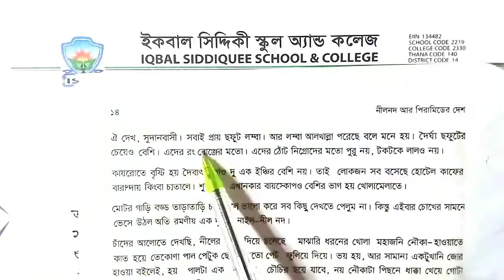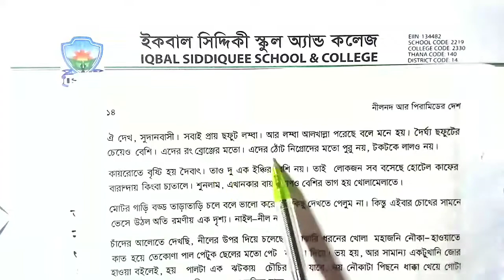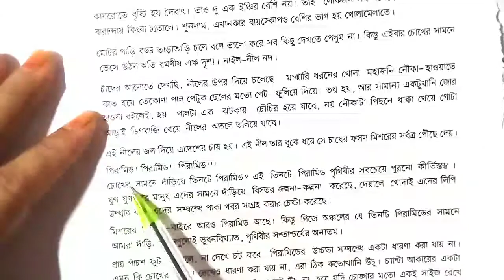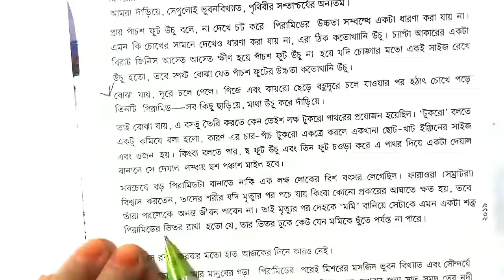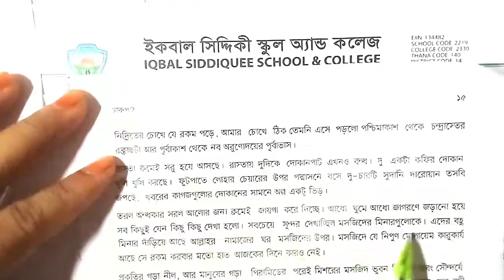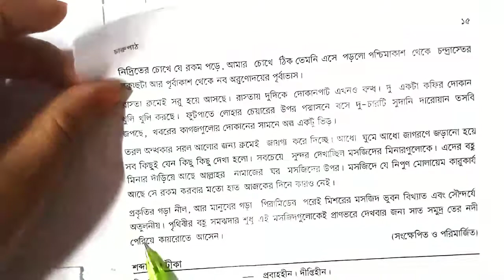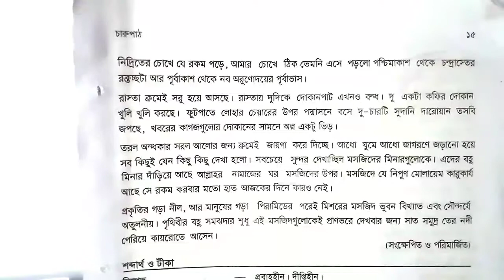বাংলা ১ম পত্র || ৬ষ্ঠ শ্রেণি ||গল্প || নীলনদ আর পিরামিডের দেশ || পাঠ ২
Rowsan Ara Rumi
Asst. Teacher